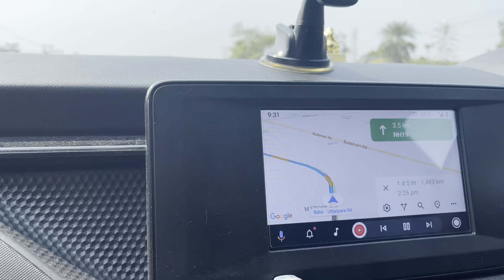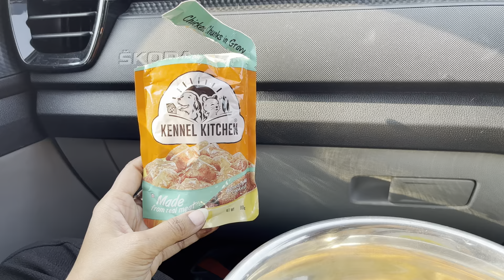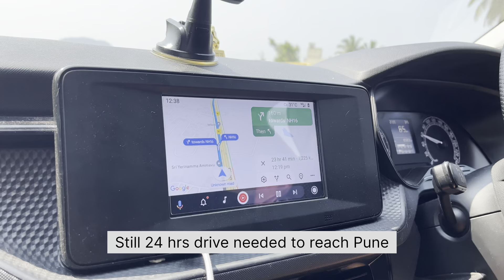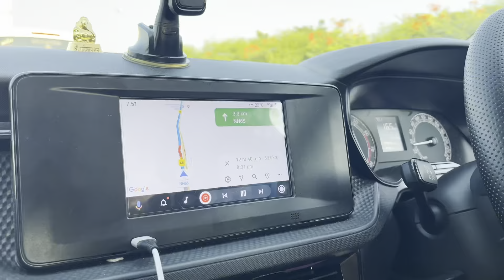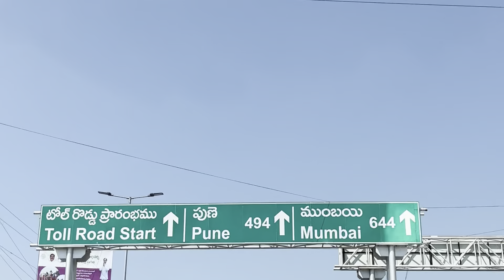Kolkata to Pune road trip with my Dog | 3 days trip in Skoda Kushaq | Bangla English | Dos & Don'ts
This road trip credit definitely goes to my Husband and super duper companion Skoda Kushaq.

Never felt tired for a single bit on this trip. Completing close to 800 kms per day was not an easy task but effortlessly we did that.

This is our return journey video. Click on the below link to watch our journey from Pune to Kolkata